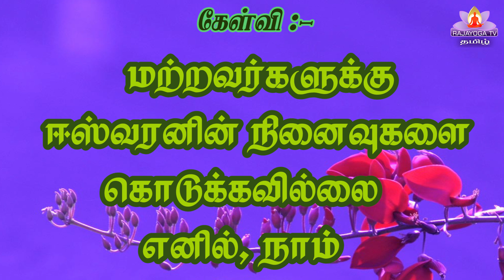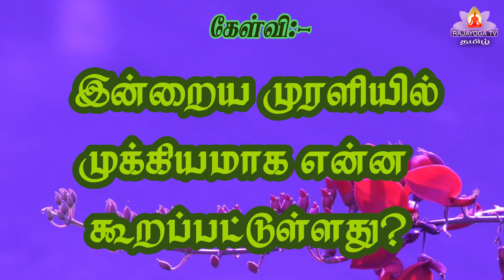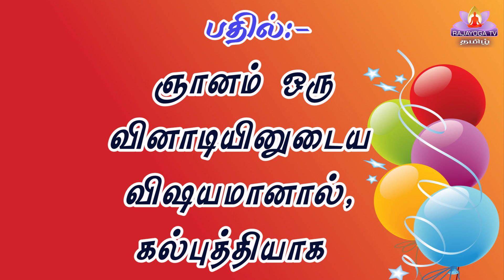14 09 24 இன்றைய முரளியிலிருந்து கேள்வி பதில்கள்!!!